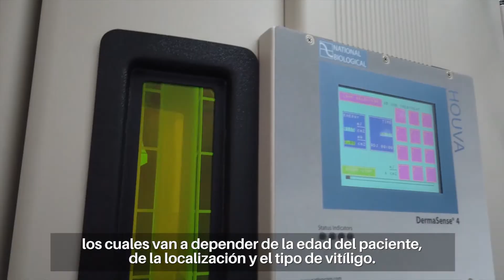RTS: Día Mundial del Vitiligo | Clínica Dermatológica Ollague